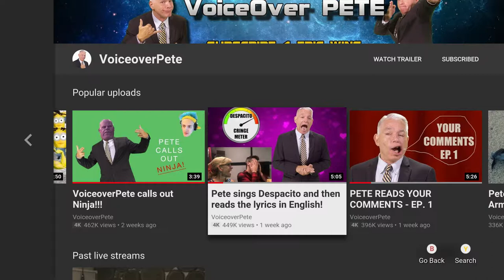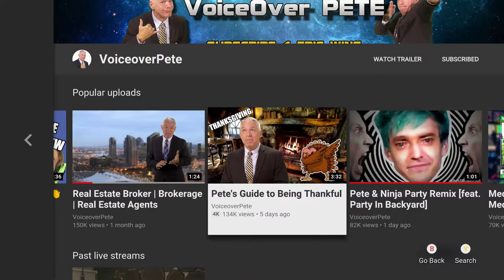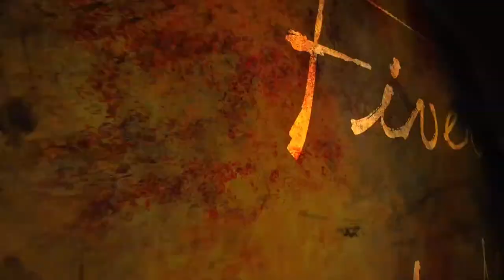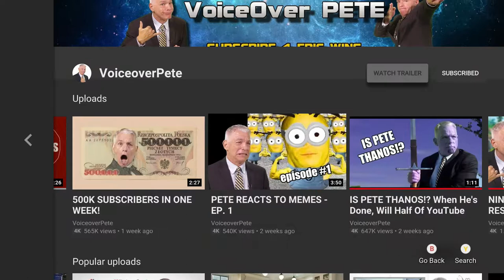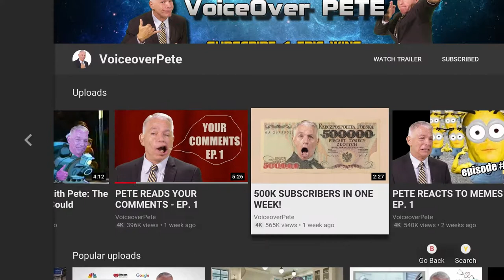CruellerLynx Reacts to VoiceoverPete